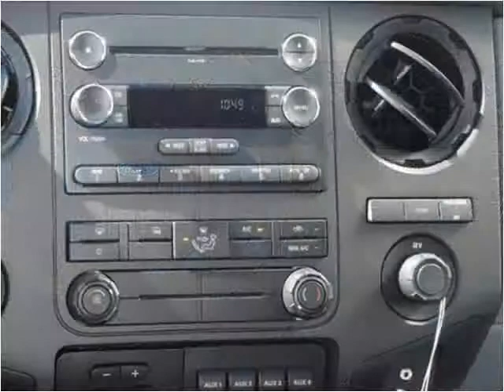2015 Ford F-550 New Cars Manassas VA